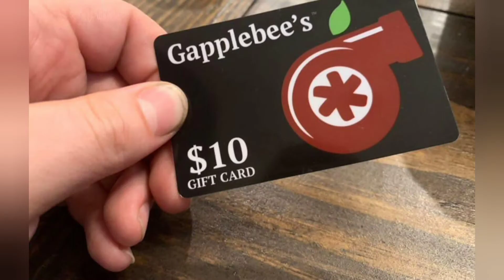Trae sus (MCLA)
"lol g u lag"
- "g" aka Jose Gonzales

Kid thinks he's clever with the sneaky stuff. It's okay, we noticed. You're still bad 😂